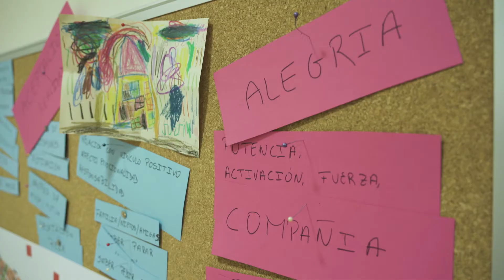Bones Pràctiques Socials 2021: PROJECTE “AUTONOMIA A LA LLAR FAMILIAR”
El projecte “Autonomia a la llar familiar” neix arran de la detecció conjunta dels i les professionals del Centre de Serveis Socials (CSS) de Numància i de l’Associació Educativa Xera d’un col•lectiu significatiu de persones amb diversitat funcional al territori de Sants, així com d’una sèrie de necessitats no cobertes d’aquesta població i les seves famílies. Es tracta d’un projecte amb una mirada comunitària que treballa per oferir orientació i suport a les persones amb discapacitat i les seves famílies. Al mateix temps, es pretén incloure i fer partícips del projecte altres agents socials del territori: escola, salut, salut mental, centres ocupacionals, pretallers i serveis d’atenció a la població.
Aquesta iniciativa ha rebut el reconeixement del projecte Bones Pràctiques Socials, de l’Àrea de Drets Socials, Justícia Global, Feminismes i LGTBI de l’Ajuntament de Barcelona, l’any 2021.